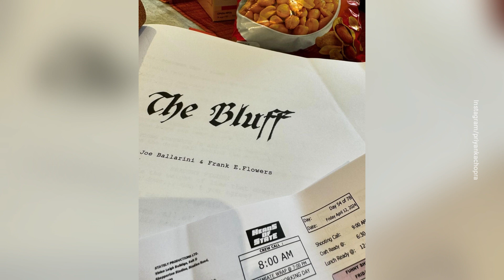‘She’s Pretty! Has Great Hair’: Priyanka Chopra Shares New Photos With Daughter Malti Marie